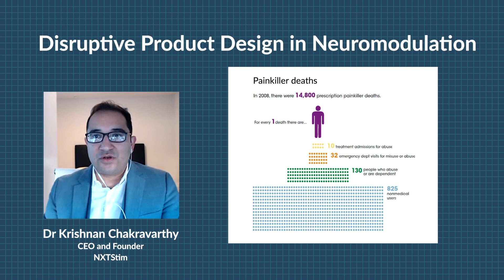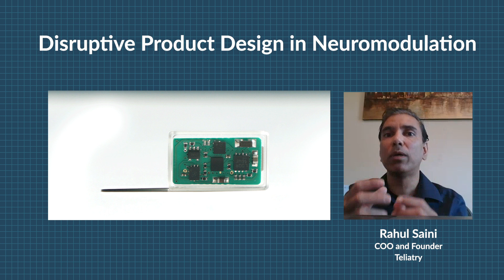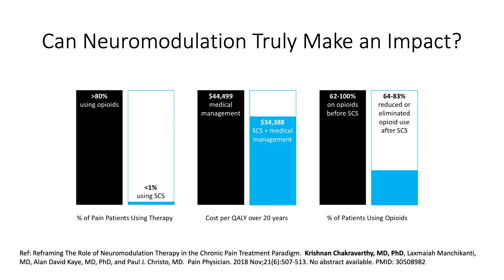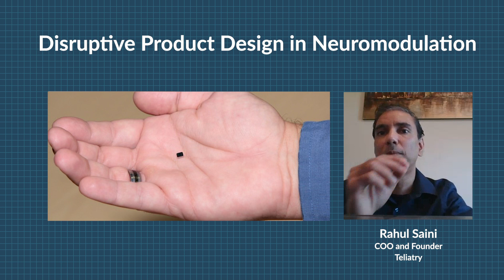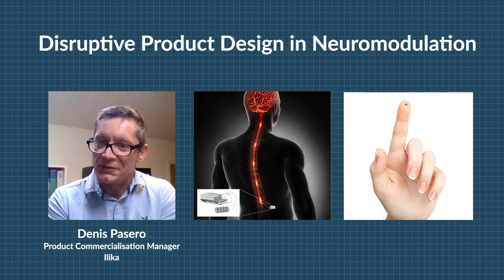Disruptive Product Design in Neuromodulation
This conversation between Ilika, Teliatry and NXTStim describes how the opioid and covid crises have accelerated a new conversation towards the treatment of pain through next-generation miniaturised implanted neuromodulation devices